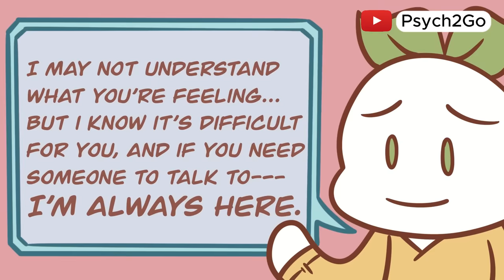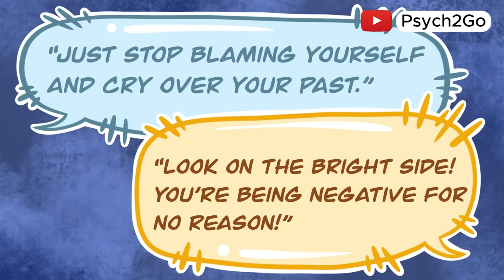How to Support a Friend With Mental Illness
Supporting a friend with depression or any other mental illness can be challenging, but it’s incredibly important. In this video, we explore compassionate and practical ways to be there for someone who’s struggling with their mental health. We’ll discuss how to offer emotional support, communicate effectively, and create a safe space for them to express their feelings.

In this video, we’ll explore some ways you can support a friend who’s dealing with mental health challenges. We’ll talk about understanding what they might be going through and share some friendly tips on how to offer help in a caring and respectful way. Hopefully, you’ll find some ideas on how to make a positive impact on their life and strengthen your friendship through empathy and support.

Researcher/ Writer: Halak Pandya
Editor: Caitlin McColl
Script Manager: Kelly Soong
Animator: Ria Javellana
YouTube Manager: Cindy Cheong

References
Zendjidjian X;Richieri R;Adida M;Limousin S;Gaubert N;Parola N;Lançon C;Boyer L; (n.d.). Quality of life among caregivers of individuals with affective disorders. Journal of affective disorders. Retrieved from pubmed.ncbi.nlm.nih.gov/22100129/
How to support someone with a mental health problem. Mental Health Foundation. (2022, January 31).
Mayo Foundation for Medical Education and Research. (2018, November 28). Depression: Supporting a family member or friend. Mayo Clinic.
Raypole, C. (2021, November 3). Helping someone with depression. Healthline.
Helping someone with depression.
Goleman, D. (2020). Emotional intelligence. Bantam Books.
Expressive writing in psychological science – sage journals. (n.d.). Retrieved
Cascio, C. N., O'Donnell, M. B., Tinney, F. J., Lieberman, M. D., Taylor, S. E., Strecher, V. J., & Falk, E. B. (2016, April). Self-affirmation activates brain systems associated with self-related processing and reward and is reinforced by future orientation. Social cognitive and affective neuroscience.